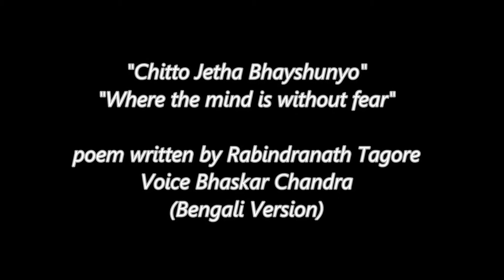Chitto Jetha Bhoysunyo - Where the mind is without fear - Voice over by Bhaskar Chandra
Chitto Jetha Bhoysunyo

Poem written by Rabindranath tagore
Voice Over: Bhaskar Chandra